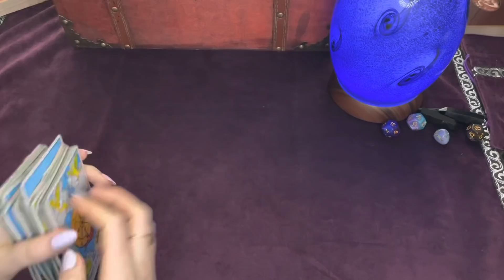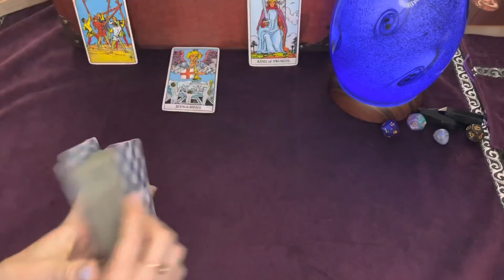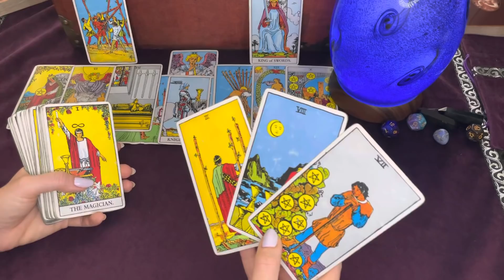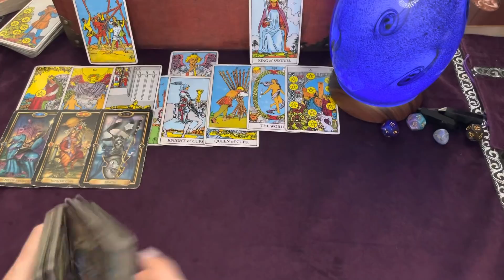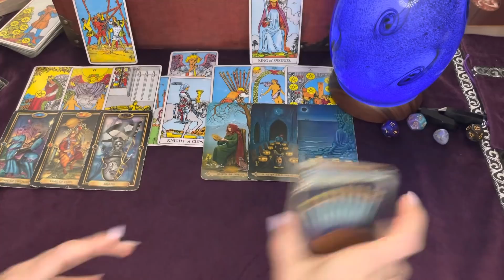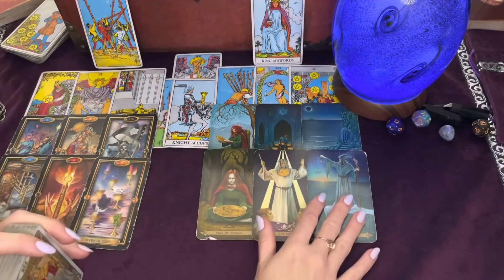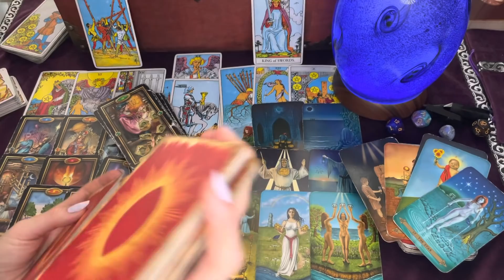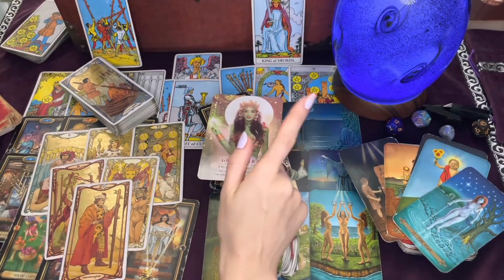Virgo 💖 Wish Granted | Finally Speaking Up 💕 | February Tarot Virgo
Hello Virgo :)

This is a love/partnership tarot reading for you during the week of January 31, 2022 - February 7th

Feel free to check your other placements on the January and February playlists.

Virgo ! You may also resonate with these readings:

✨Virgo Recent Readings✨

✨Tarot Cards

Golden Art

✨Oracle:

Divine Feminine

Love,
Scorpio Spy

Pisces Rising Extra Late Degree    ZzzZzz
+ A Ton of Fire and Fire Trine